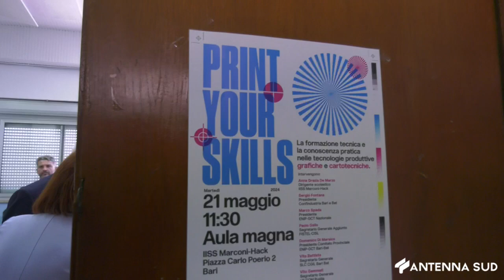21 MAGGIO 2024 - LAVORO, CRESCE LA DOMANDA DELLA GRAFICA: CONFINDUSTRIA RISPONDE